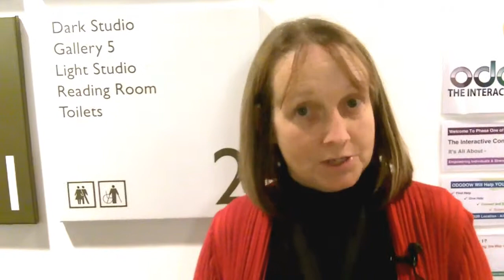SSE 20 - The SSE Up close (non-HD version)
After the graduation, we caught up for a quick chat on camera with some of the new graduates, partner organisations and - of course - the SSE team themselves.